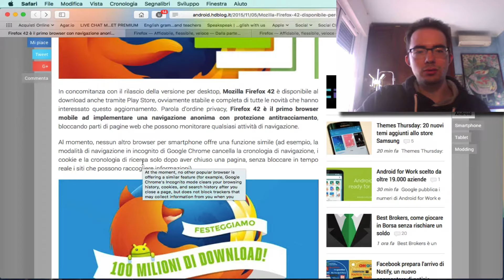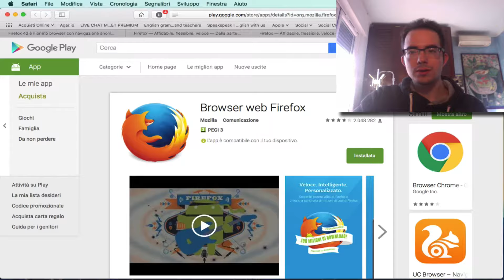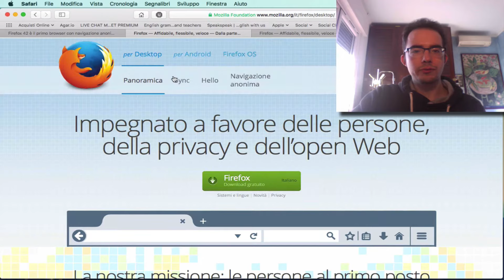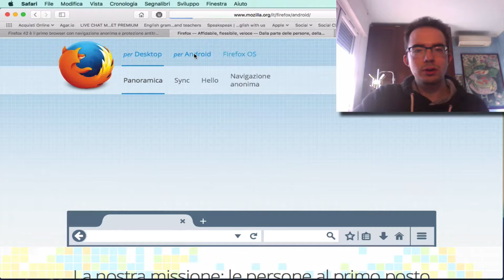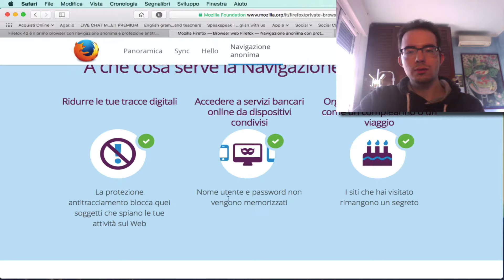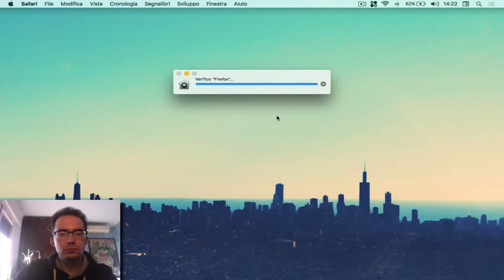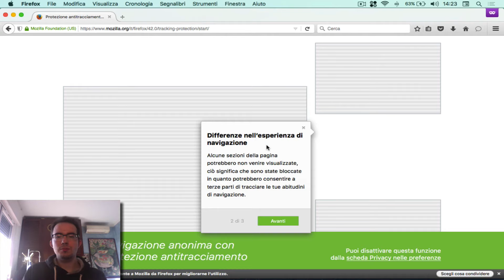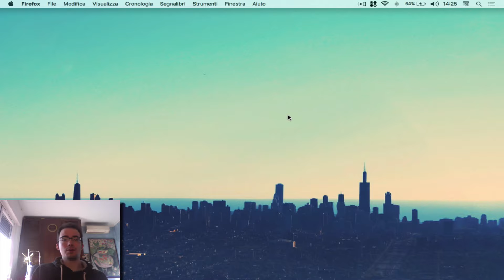Firefox 42: Navigazione anonima e Antitracciamento!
If you want to see a specific video, just ask in comments down below :) Dopo tanto tempo torno a parlare di Mozilla Firefox che rispetto a quando l’avevo trattato è migliorato parecchio ed ora torna tra le migliori classifiche riguardanti sicurezza, personalizzazione e caratteristiche user-friendly. In particolare nel video tratterò sia il browser per Mac che una nuova modalità incognita e anti tracciamento introdotta con quest’ultima versione anche sui dispositivi mobili, unica nel suo genere, essendo in real time.

Info personali

▶ PSN (PS4): LoveToday

▶Periscope: @Leggenda88